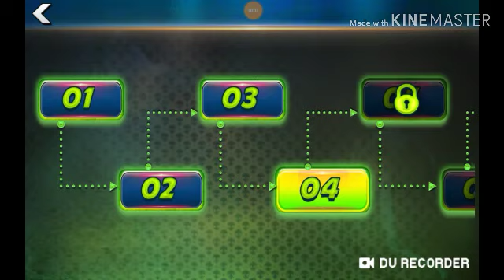Grandpa Alien Escape Game - LEVEL 4 KOMPLETNÝ! - ( Android, iOS Hra )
iOS Stiahnutie:

© BigcoinsGTChannel 2019 🏰